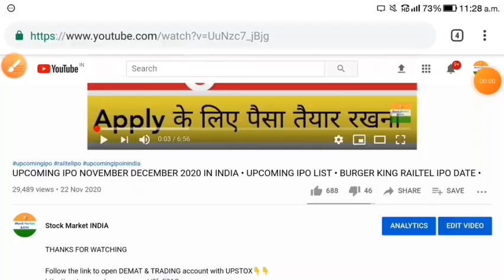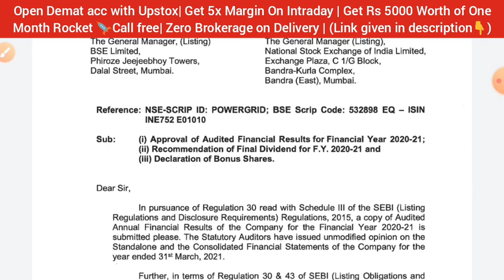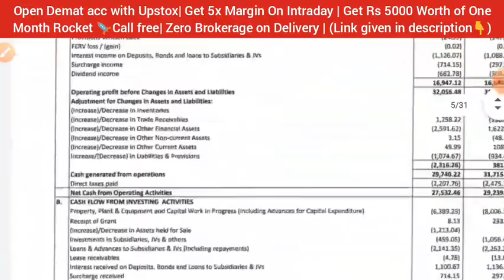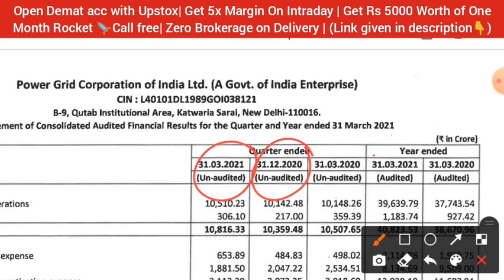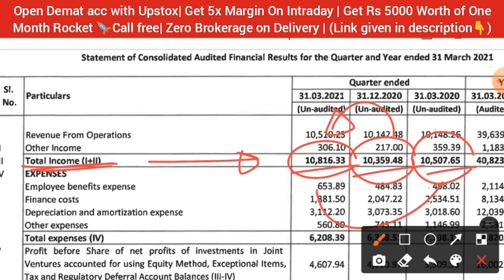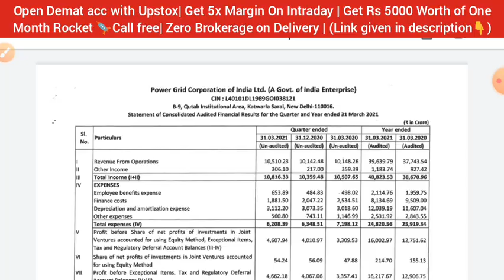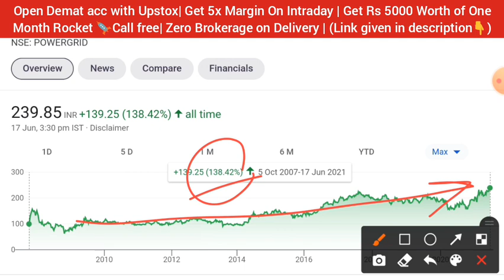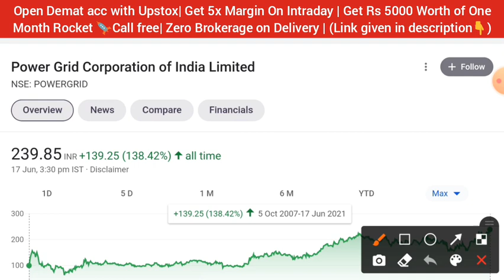POWERGRID SHARE NEWS TODAY • BONUS SHARE 💥 SHARE MARKET LATEST NEWS TODAY • STOCK MARKET INDIA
❤️ Follow The Link To Open DEMAT Account With UPSTOX In Just 10Mins, Also Get FREE ROCKET CALLS🚀🚀 ONLY With This link🔥
DEMAT & TRADING ACCOUNT 🔥
Get Margin (5 Times) on Intraday 🔥
Get Free One Month ROCKET Calls 🔥
Life time Zero brokerage on Delivery trade 🔥
Apply Latest IPO'S IN JUST 2-MIN 🔥
10-MIN PAPERLESS ACCOUNT OPEN 🔥

1.ZERO 0% Brokerage on Delivery Trade 🌸
2.Flat 20 per order charges on F&O and Intraday 🌸
3.UPSTOX IS BACKED BY MR.RATAN TATA 🌸
4. 40+ Lakhs happy clients With Upstox 🌸
5.GET INTRADAY LEVERAGE 5TIMES 🌸
6. 10-MIN PAPERLESS ACCOUNT OPEN 🌸
7.OPEN ONLY WITH THIS LINK *GET 1-MONTH TOP CLASS PREMIUM ROCKET CALLS🚀🚀 WORTH OF ₹5000 FREE!* 🌸👇👇

nifty 50 stock
nifty50 share
Blackrose share
powergrid share news today
powergrid share
powergrid share latest news
share market news hindi latest,
share market news hindi cnbc,
Infosys share
reliance share
wipro share
wipro share news today
ITC share